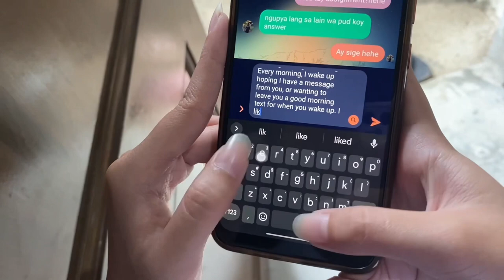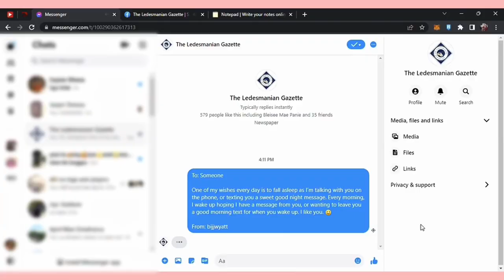Ledesmanian Gazette Valentines Video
Ledesmanian Gazette is the English school publication of Julio Ledesma National High School. The publication is having an activity for valentines day and this is the promotional video used.

Edited on: Video Star and CapCut